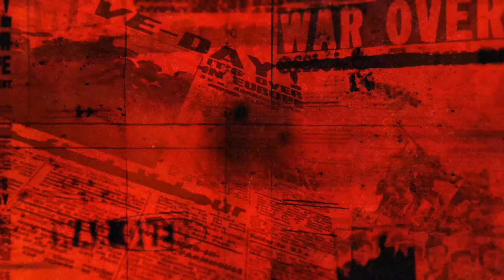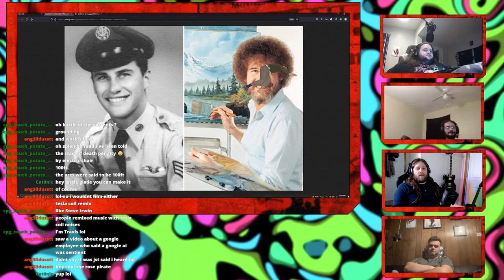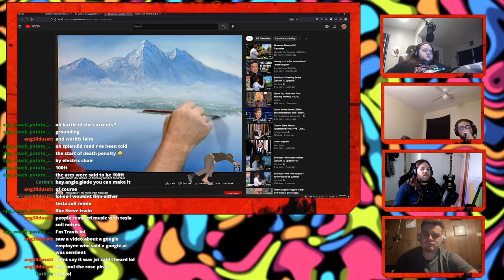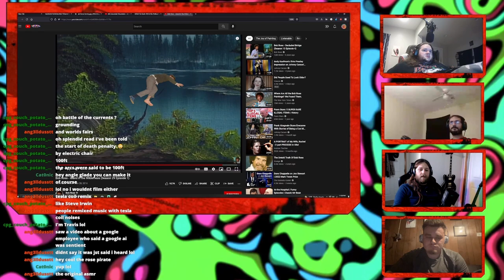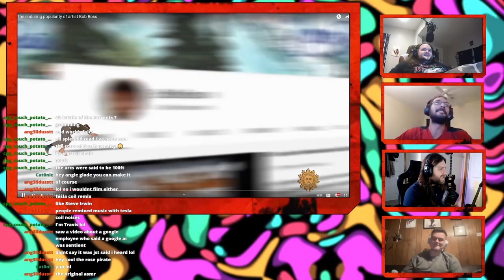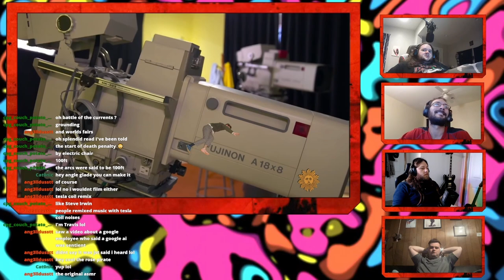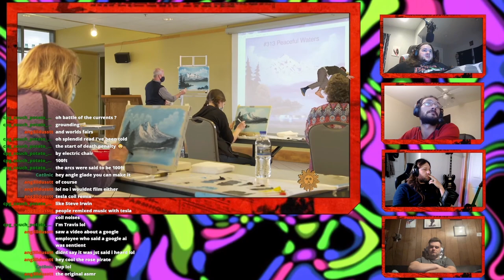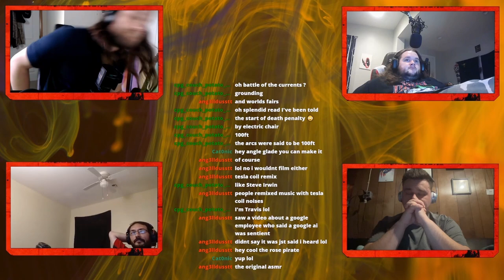Who Was Bob Ross -- SqueezyBits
This “Squeezy Bit” was just a section of The Fresh Squeeze Podcast – Episode 23 – Badasses From History